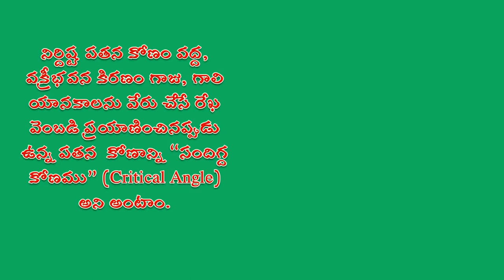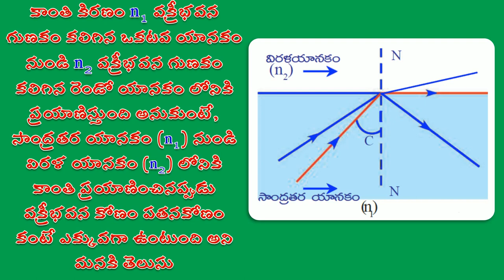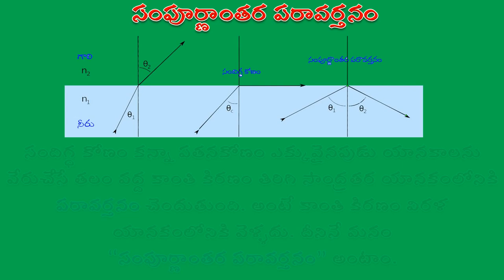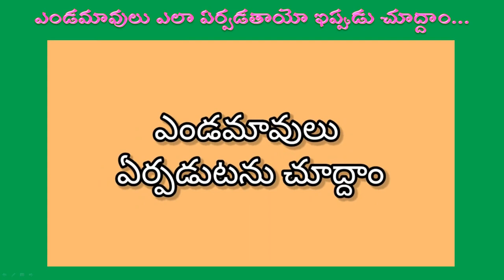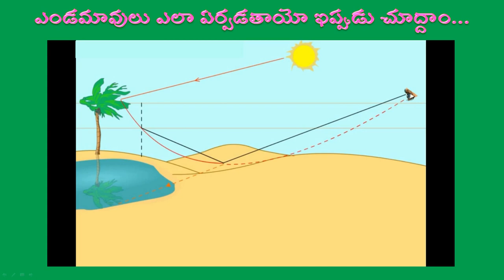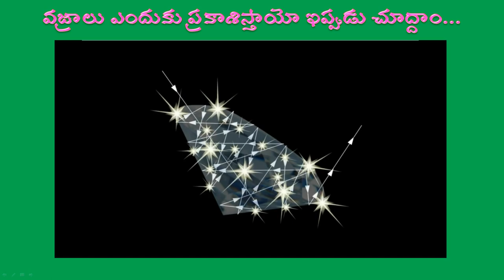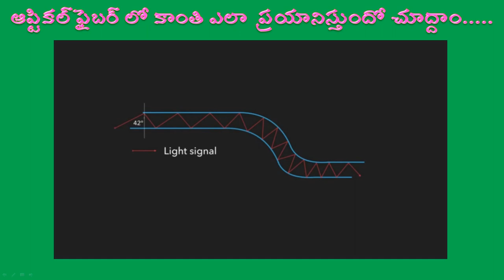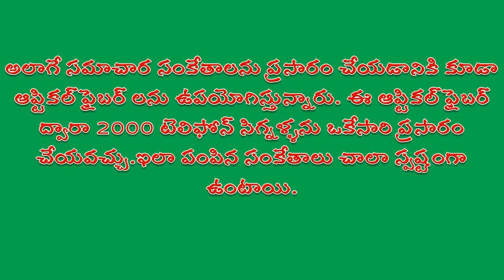IX TM:సంపూర్ణాంతర పరావర్తనం మరియు దాని అనువర్తనాలు (APPLICATIONS OF TOTAL INTERNAL REFLECTION)